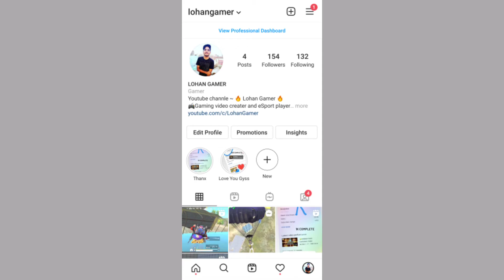🥺PLEASE HELP PUBG LITE || BGMI LITE COMING SOON || WEWANTBGMILITE PUBG LITE GAMEPLAY LOHAN GAMER 🔥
FINALLY BGMI LITE CONFIRM RELEASE DATE | AAB AAYEGA INDIA KA PUBG LITE || wewantbgmilite​, bgmilite​ pubglite​ wewantbgmilite​

😍 FINALLY BGMI LITE CONFIRM RELEASE DATE | AAB AAYEGA INDIA KA PUBG LITE || wewantbgmilite​
❤️Hey Guys,❤️

ᴍʏ ꜱᴇʟꜰ
ɴᴀᴍᴇ  : Vikash Lohan
ꜰʀᴏᴍ : Hisar ( HARYANA )

ᴅᴇᴠɪᴄᴇ : Realme 6
ʀᴀᴍ : 4ɢB
ʀᴏᴍ : 64
ʜᴇᴀᴅᴘʜᴏɴᴇ : ᴄᴏᴍɪɴɢ ꜱᴏᴏɴ..